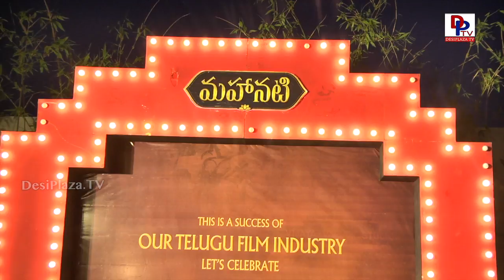Mahanati Movie Success Party by Allu Aravind | Allu Arjun, Keerthy Suresh, Vijay Devarakonda | DPTV